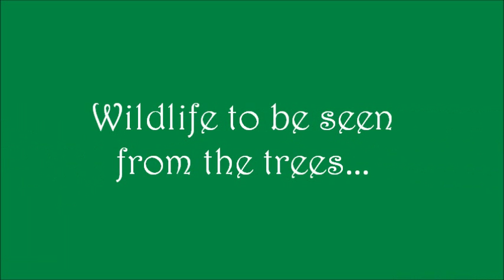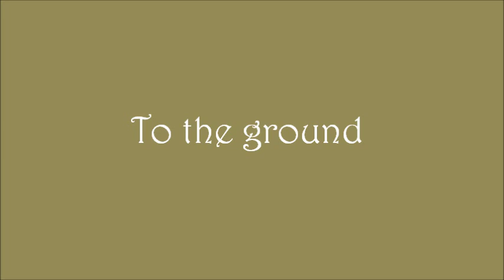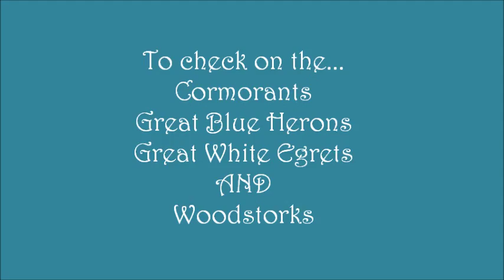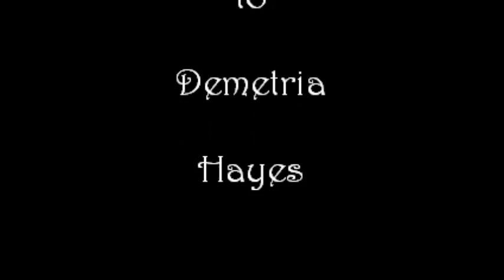ScenicCH Feb 18